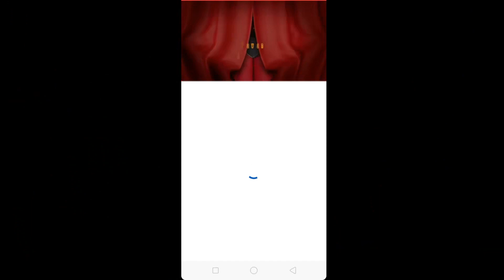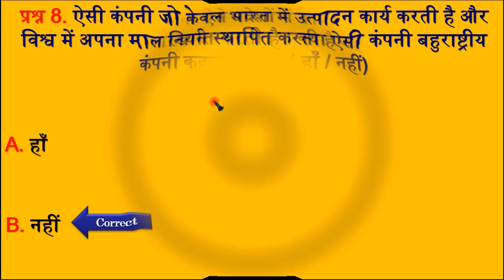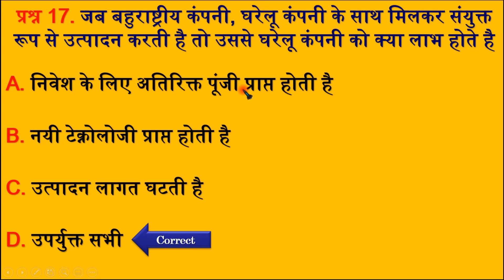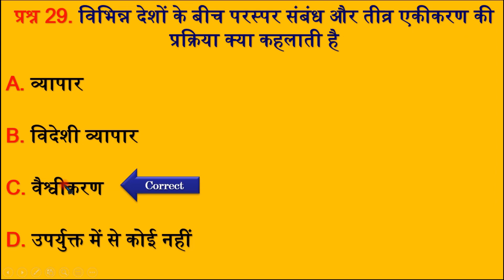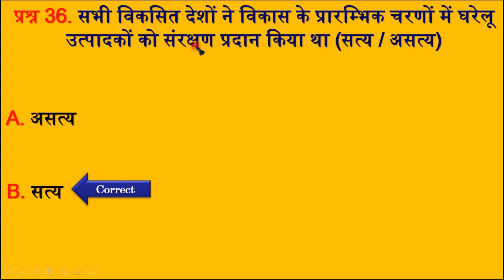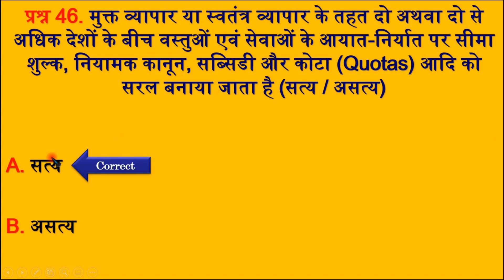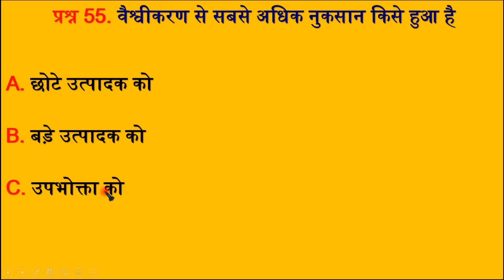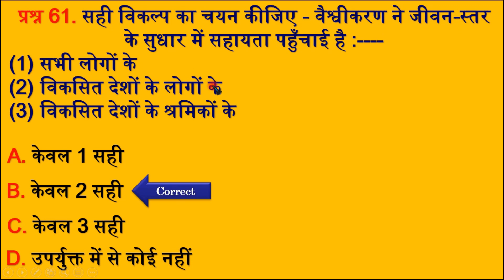वैश्वीकरण और भारतीय अर्थव्यवस्था | Globalisation And The Indian Economy | वैश्वीकरण, Vaishvikaran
​ इस वीडियो मे कक्षा 10 अर्थशास्त्र अध्याय 4 वैश्वीकरण और भारतीय अर्थव्यवस्था के समस्त 62 MCQ को एक साथ पढ़कर पूर्ण रूप से एक एक लाइन करके समझाया गया है ।

09)  बाल विकास एवं शिक्षाशास्त्र | स्कूल संगठन | मनोविज्ञान | शिक्षा मनोविज्ञान | शिक्षण विधियाँ | NCF 2005 | Acts Rights

Globalisation Of Indian Economy Means,
Liberalization Privatization And Globalization,
Impact Of Globalisation On Indian Economy,
Globalization Of Indian Economy Means,
Globalization And Indian Economy,
Impact Of Globalization On Indian Economy,
Globalisation Of Indian Economy,
Globalization Of Indian Economy,
Globalization And Its Impact On Indian Economy,
Globalisation And Its Impact On Indian Economy,
Liberalization Privatization Globalization,
Effect Of Globalisation On Indian Economy,
Effect Of Globalization On Indian Economy,
वैश्वीकरण और भारतीय अर्थव्यवस्था के प्रश्न उत्तर,
वैश्वीकरण और भारतीय अर्थव्यवस्था कक्षा 10 नोट,
वैश्वीकरण और भारतीय अर्थव्यवस्था नोट्स,
वैश्वीकरण और भारतीय अर्थव्यवस्था Pdf,
वैश्वीकरण और भारतीय अर्थव्यवस्था अभ्यास,
वैश्वीकरण और भारतीय अर्थव्यवस्था Mcq,
वैश्वीकरण और भारतीय अर्थव्यवस्था कक्षा 10,
वैश्वीकरण और भारतीय अर्थव्यवस्था कक्षा 10 एनसीईआरटी समाधान,
Vaishvikaran Aur Bhartiya Arthvyavastha,
Vaishvikaran Aur Bhartiya Arthvyavastha Question Answer,
Vaishvikaran Aur Bhartiya Arthvyavastha Notes,
Vaishvikaran Aur Bhartiya Arthvyavastha Class 10Th,
Vaishvikaran Aur Bhartiya Arthvyavastha Ke Question Answer,
Vaishvikaran Aur Bhartiya Arthvyavastha Class 10 Notes,
वैश्वीकरण और भारतीय अर्थव्यवस्था पाठ के प्रश्न उत्तर,
Vaishvikaran Aur Bhartiya Arthvyavastha Notes In Hindi,
वैश्वीकरण का भारतीय अर्थव्यवस्था पर क्या प्रभाव पड़ा,
वैश्वीकरण का भारतीय अर्थव्यवस्था पर प्रभाव,
वैश्वीकरण का भारतीय अर्थव्यवस्था पर प्रभाव बताइए,
वैश्वीकरण और भारतीय अर्थव्यवस्था Notes,
वैश्वीकरण और भारतीय अर्थव्यवस्था पर इसके प्रभाव,
वैश्वीकरण और भारतीय अर्थव्यवस्था पर प्रभाव,
Globalisation And The Indian Economy Class 10 Notes,
Globalisation And The Indian Economy Class 10 Questions Answers,
Globalisation And The Indian Economy Class 10 Pdf,
Globalisation And The Indian Economy Class 10,
Globalisation And The Indian Economy Class 10 Notes Study Rankers,
Globalisation And The Indian Economy Class 10 Extra Questions Pdf,
Globalisation And The Indian Economy Class 10 Ppt,
Globalisation And The Indian Economy Class 10 Mcq,
Globalisation And The Indian Economy Question Answer,
Globalisation And The Indian Economy Class 10 Extra Questions Answers,
Globalisation And The Indian Economy Class 10 Mcq With Answers,
Answers Of Globalisation And The Indian Economy,
Globalisation Affected The Indian Economy,
Globalisation And The Indian Economy Class 10 Questions Answers In Hindi,
Globalisation And The Indian Economy Class 10 Notes By Study Rankers,